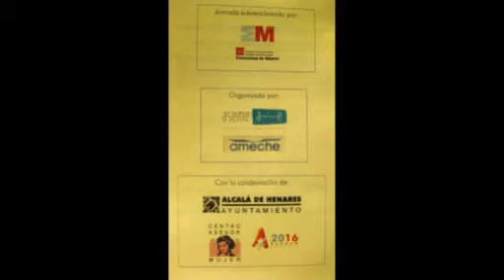Ameche y Lola Garcia sobre las Asociaciones de Mujeres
Te muestra lo que se conto en la Jornada para la Mujer Emprendedora en Alcala de Henares el dia 30 de Septiembre de 2009